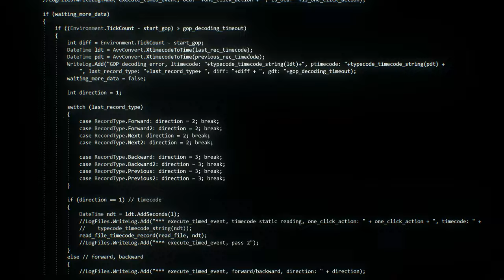Underground Combat Club Movie Trailer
BOOKMARK: UndergroungCombatClub.com

An ex-boxer is forced into a high-stakes fight in order to save his estranged daughter. The brutal fights of the Underground Combat Club can sprout up at any time in any location. A shadow group streams these fights on the dark web where viewers gamble on the outcome. Most participants have been blackmailed into participating in these gruesome matches.

Former pro boxer Hank Davis plays Terrance Mitchell, a retired boxer who has been attempting to reconnect with his daughter. Patrick Northern plays Galactikai, the current Underground Combat Club champ. Caleb Banks plays Luke, a recently paroled hacker. Xandra Cross plays Terrance's daughter.

Underground Combat Club is the first short film by TPE Network. Seventeen years after beginning their podcast journey, TPE Network is delivering their first short film. This under $500 short film is an action fighter